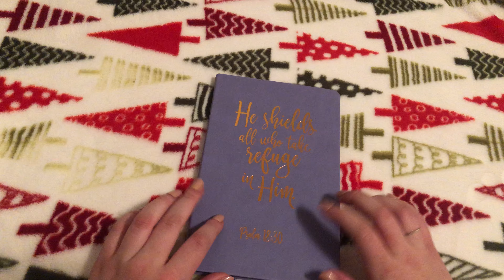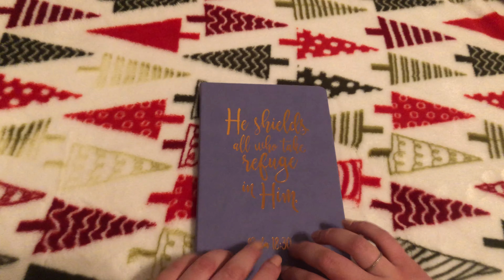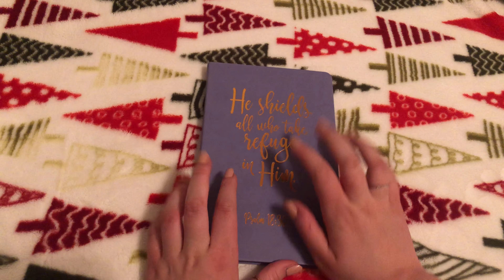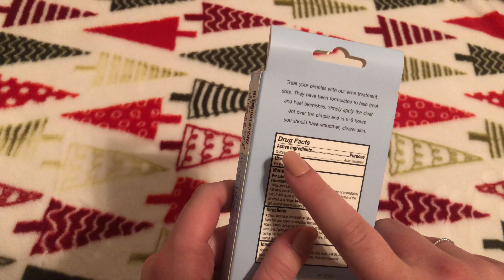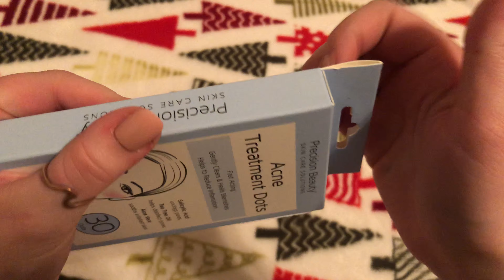asmr small haul + fast tapping // coral asmr